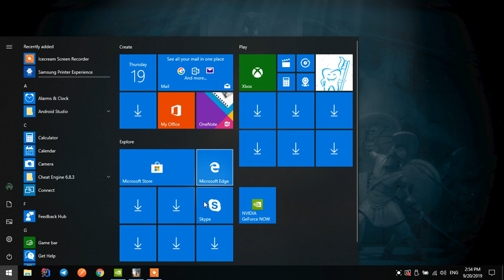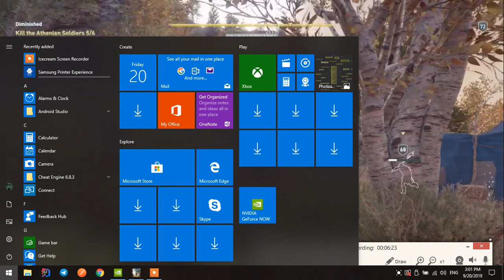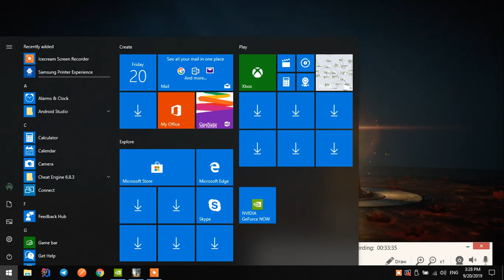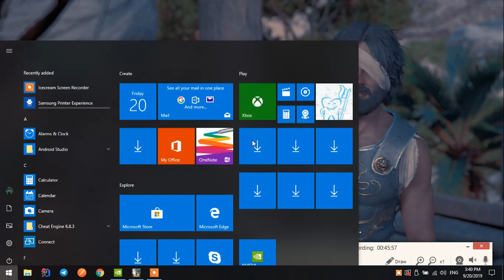AC Odyssey walkthrough: mortal lieutenant, helping Xenia on Keos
36:37 - 39:05 - mortal lieutenant bug

First attempt at recording video... I thought there was audio on, but unfortunately not so. And my recording is at 60 fps while the game is at about 40, hence the slowdown in video-rate... I'll fix this in the next trial run.

I'll upload the next one with better quality and with audio comments in the near future but I'll really start working on this channel in half a year or so.

Btw, when I'll start this channel for real, I might add a webcam video of me in the top right to the video recording of a game as well as every title of any quest in the bottom right... also videos will be shorter and organized into questline watchlists. And I may do a stream someday too.